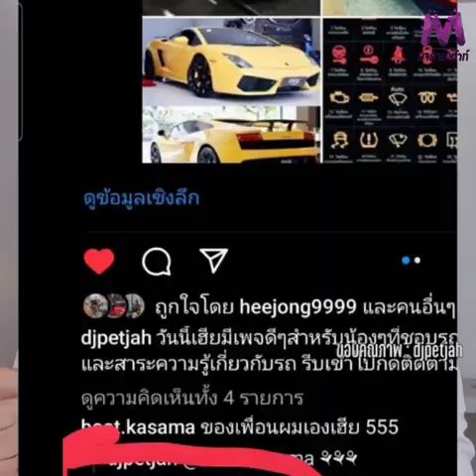"ดีเจเพชรจ้า" เคลียร์ปมถูก DSI เรียก หลังพบการเงินเชื่อมโยง Forex-3D